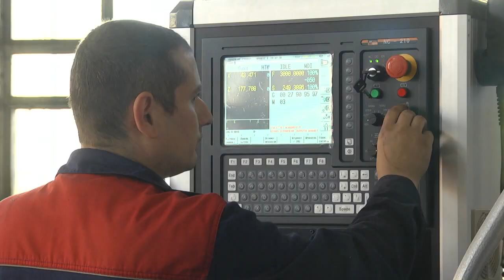Встреча с коллективом